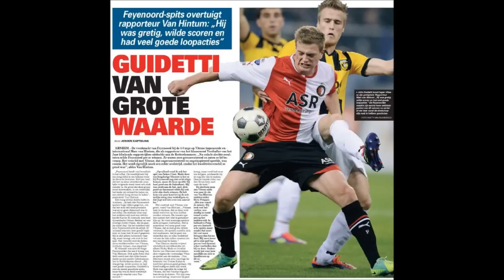Red White Heroes (Feyenoord) by Pressure (composers Martin Vos & Paul van der Voordt)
Written in 1981 by Martin Vos & Paul van der Voordt.
Nummer geschreven voor Feyenoord in the 80's. (ook paar fotos en video fragment van BVCB E2 tegen Feyenoord seizoen 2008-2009 . Tommy van der Voordt scoort vanuit vrije trap tegen Feyenoord).
Rockband Pressure;  Piet Otte Drums, Martin Vos Bass,Michel vd Hoeven Vocal,Paul vd Voordt Guitar
Opname gemaakt in Rotterdam zijstraat Kruiskade met 4 sporen taperecorder (grote banden:).
Piet en Paul spelen nog steeds samen in Rockband 2DLIMIT